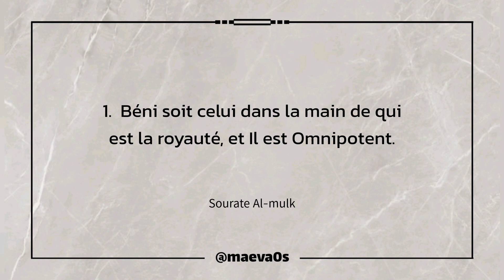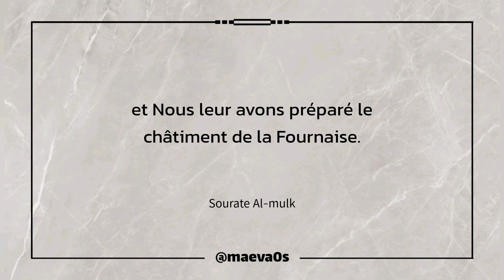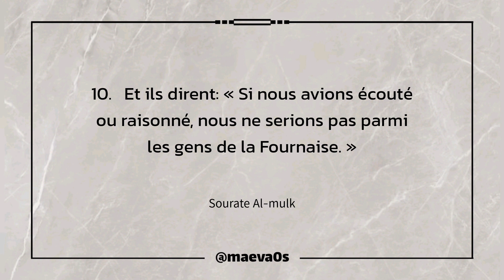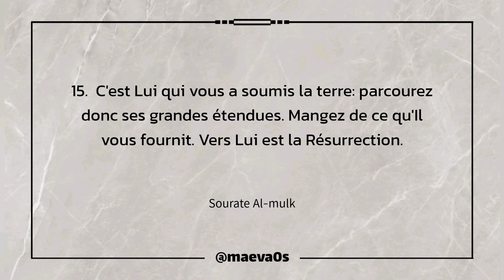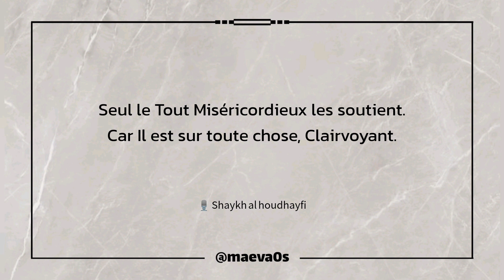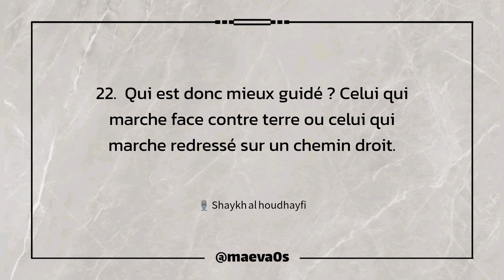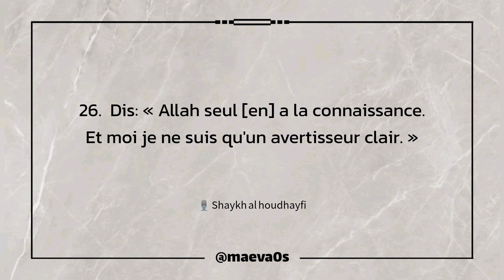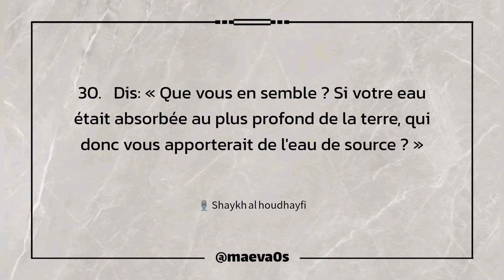Sourate 67 Al-mulk / Shaykh al houdhayfi